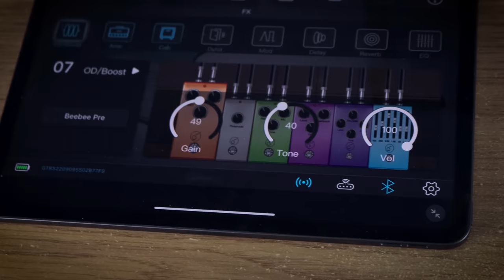Best Metal Riffs Of 2022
These are the best metal riffs of 2022, which are your favourite riffs of the year?

Best Riffs Of The Year:
Metallica - Lux Aeterna - 0:15
Sylosis - Heavy Is The Crown - 0:48
Bleed From Within - Levitate - 1:59
Spiritbox - Sew Me Up - 2:38
Lamb Of God - Ditch - 3:31

Peavey 6505 MH
Neural DSP Archetype Rabea
Neural DSP Achetype Nolly

I'm Pete, I play guitar! Having fun with metal guitar doing everything from modern metal, extended range 7 strings and 8 strings to thrash metal on a good old 6 string. Riffs in the styles of other bands, shredding and lots of fun with metal music!